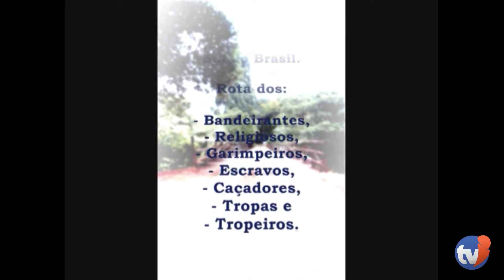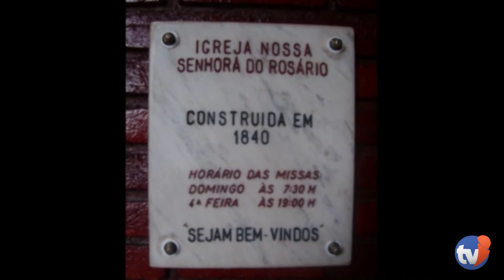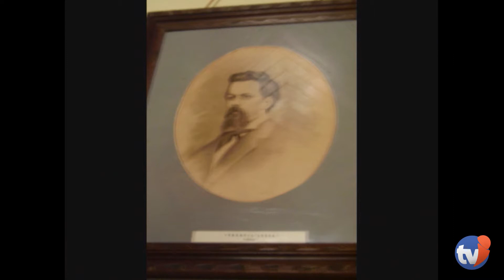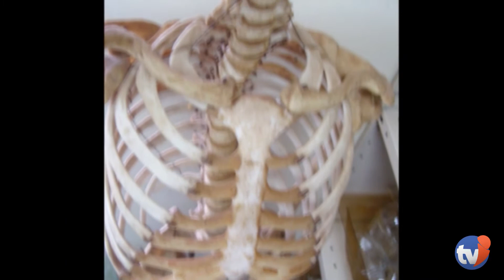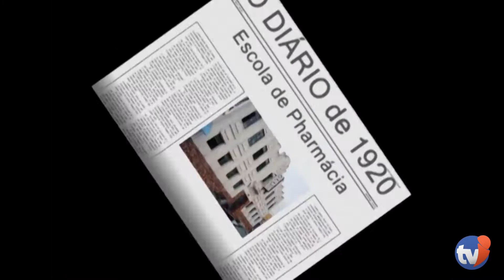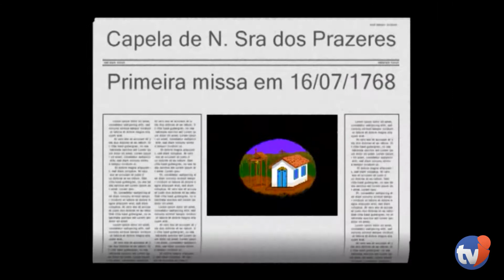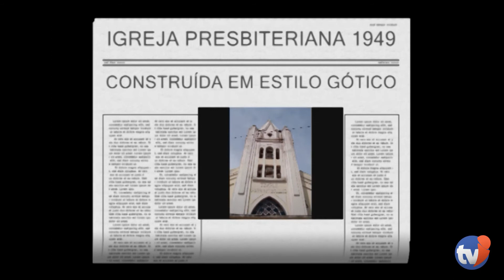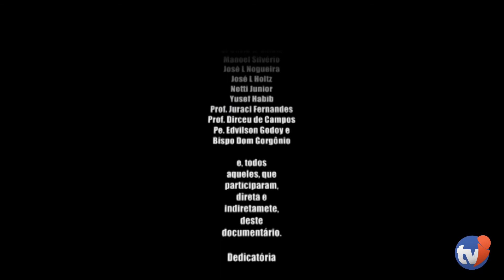MIS - Casarões de Itapetininga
MIS
Acompanhe o programa MIS, pois irá conhecer os
os casarões antigos de Itapetininga, e suas histórias.